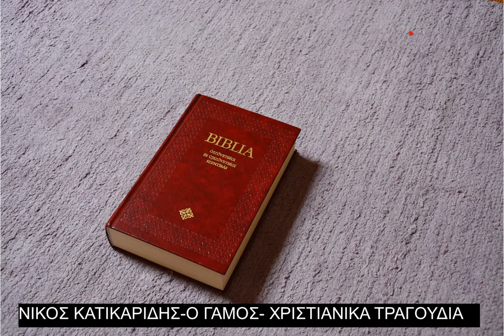Ο ΓΑΜΟΣ -Νίκος Κατικαρίδης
Ένα πολύ όμορφο χριστιανικό τραγούδι από τον χριστιανό ερμηνευτή Νίκο Κατικαρίδη.

H φωτογραφία του video είναι από το pixabay.com